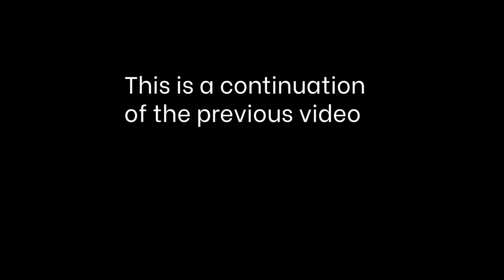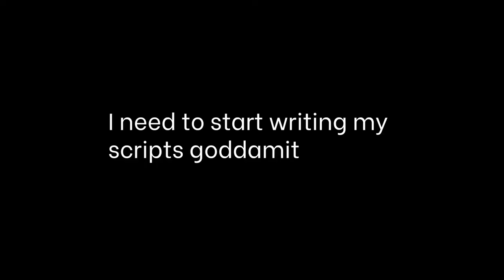What is Gamak #2 | How to Listen to Indian Classical Music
Namaste!

We continue our discussion of Gamak in this short 2 minute continuation of the previous episode.
We cover the "non technical" or the emotive aspect of Gamak with a very specific example, in which we try and understand the use of Gamak in certain Raags. Watch the video to gain a little more clarity on this!

As I've said before, this is the one-stop channel that you need to keep your eye on, in order to understand and not necessarily perform ICM.

Remember the key to understand IndianClassicalMusic​​​ lies in keeping it simple and fun, which is why this channel was formed in the first place.

See if you can sit through short (around 10 minutes) clips of ICM on YouTube or elsewhere and gradually learn how to enjoy the process using the techniques we have learnt in the previous videos.

Understanding Meend | How to Listen to Indian Classical Music | Shri Kumar Mardur-

Understanding the Importance of Sam-